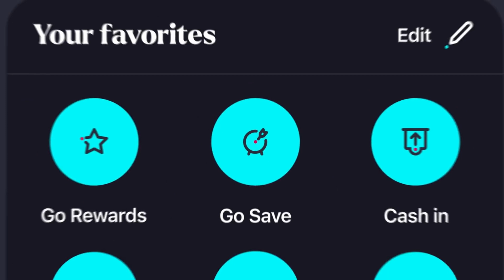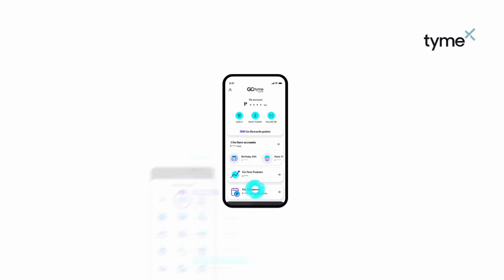ProductAtTyme | Tyme 𝐰𝐨𝐧 𝐭𝐰𝐨 𝐑𝐞𝐝 𝐃𝐨𝐭 𝐀𝐰𝐚𝐫𝐝𝐬 𝐬𝐢𝐦𝐮𝐥𝐭𝐚𝐧𝐞𝐨𝐮𝐬𝐥𝐲 for 𝐆𝐨𝐓𝐲𝐦𝐞 𝐁𝐚𝐧𝐤 𝐀𝐩𝐩 𝐚𝐧𝐝 𝐊𝐢𝐨𝐬𝐤!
We are honored to receive two 𝐑𝐞𝐝 𝐃𝐨𝐭 𝐀𝐰𝐚𝐫𝐝𝐬 for the interface design of the @gotymebank App and Kiosk, introducing a strong brand in the Philippine market. A huge appreciation to every member contributing to this milestone on the journey of being a serial bank builder.